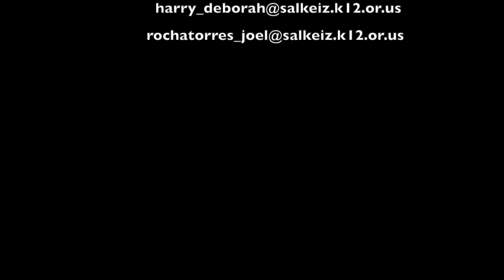December 18th Joke of the Day!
with 2 special guests, Mrs. Beus and November RISE Winner, Saphira!